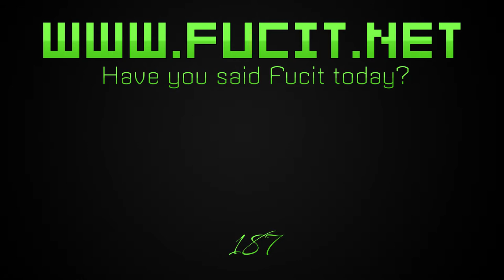Exalted 1ne - 187 Never Lost A Win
Fucit.net was the home of the 187, a group in the Yahoo Fight Rooms founded by Edge_187m_2k, Italianosaysfucit_187m, and Crazee_Aussie_fukka_187m. The "m" after the name stood for "made member" which was like the equivalent of a boss in the mafia. They are the ones who taught me everything from writing lyrics, programming, graphics and animation. I wouldn't know it at the time, but I owe my entire existence to these three people.

At 13, I was the youngest member ever inducted into the family. I still remember the day I was brought into a private room and they conducted the meeting and cast the votes. Fucit and the 187 went through a lot of drama and changes, many of which were because of me. I was young and influenced by many things. It was actually one of the concerns when they initially accepted me.

Over the years, I branched out and did other things - wrote songs for other groups, etc. But I always held on to the many facets of Fucit/187 that I could. It's what made me who I am. And I will always be forever indebted to them. Maybe one of these days I'll write about it in more detail, but for now, here's what remains of the music I did for Fucit.net and the 187. These were released somewhere between 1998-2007.